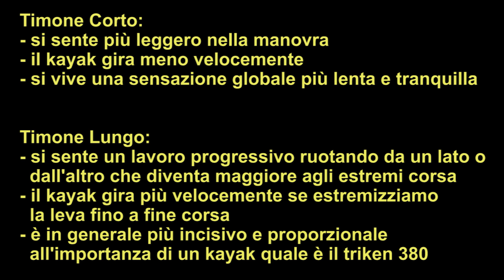Triken 380 Revolution - Quale timone (considerazioni e scelta)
Abbiamo fatto una veloce prova dei 2 timoni che possono essere utilizzati con il triken 380 Revolution traendo delle sintetiche conclusioni che ci aiutano nella scelta.

Umb-R-Yaker_kayak fishing angler
Bkk hook Team Italia
Railblaza Ambassador
Big Mama Team Italia
Mannino kayak Team Angler